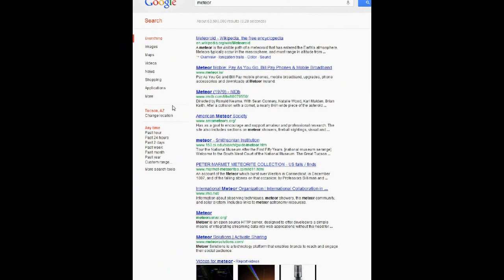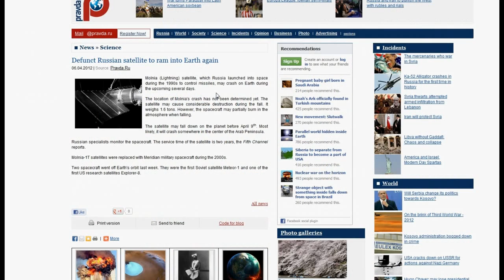Another Defunct Russian Satellite to Crash by April 9th - "Molnia-1T"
"Molnia (Lightning) satellite, which Russia launched into space during the 1990s to control missiles, may crash on Earth during the upcoming several days.

The location of Molnia's crash has not been determined yet. The satellite may cause considerable destruction during the fall. It weighs 1.6 tons. However, the spacecraft may partially burn in the atmosphere when falling.

The satellite may fall down on the planet before April 9th. Most likely, it will crash somewhere in the center of the Arab Peninsula.

Russian specialists monitor the spacecraft. The service time of the satellite is two years, the Fifth Channel reports.

Molnia-1T satellites were replaced with Meridian military spacecraft during the 2000s.

Two spacecraft went off Earth's orbit last week. They were the first Soviet satellite Meteor-1 and one of the first US research satellites Explorer-8."